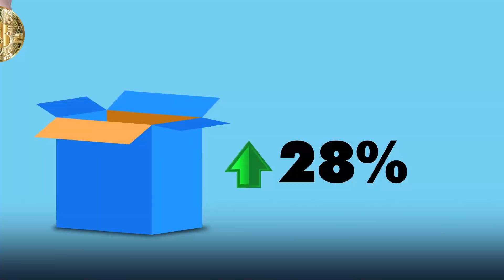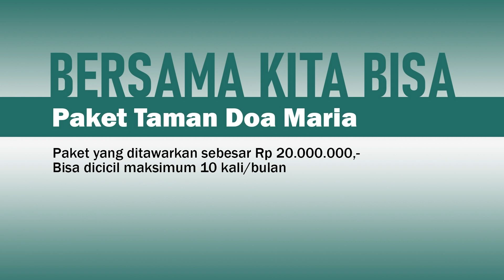Promo BMPA V4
Video BMPA 04

Syaloom

Bapa Ibu Teman Teman se Paroki Bojong Indah terkasih

Karena Perkembangan umat yang sangat pesat
sejak tahun 2014
Paroki bojong indah
meminjam aula ND agar dapat terus melayani umatnya Dalam perayaan Ekaristi

Tahun ini
Jumlah umat di Paroki kita
sudah mencapai angka 14 ribu jiwa

Ada Kabar Baik untuk kita semua
Surat ijin Persetujuan Pembangunan Gedung Gereja Bunda Maria Penolong Abadi telah terbit!

Berarti
Babak baru proses pembangunan Gereja telah dimulai

Berkat Partisipasi umat
dana terkumpul saat ini telah mencapai 28% dari total anggaran

Bermodalkan pencapaian saat ini
Kami Panitia Pembangunan Gereja secara resmi akan membangun Gereja Bunda Maria Penolong Abadi terhitung dari bulan Juni 2024
dimulai dengan pekerjaan struktur bawah
atau disebut juga sebagai pondasi

Semoga …
paling lama  dua tahun  sejak pondasi ditanamkan
Gereja Bunda Maria Penolong Abadi sudah dapat digunakan oleh seluruh umat paroki bojong indah

Kebutuhan dana dalam pembangunan gereja kedua ini
masih sangat besar

Maka kami berharap bapak ibu tetap setia
untuk terus mendukung Upaya kami

Dengan berpartisipasi langsung dalam paket paket pembangunan gereja
yaitu
Kavling Imajiner
Bangunan Gereja
Taman Doa Maria
Furniture & Interior
dan tentunya Si Kantong Biru pada setiap misa

Mari bersatu dan membantu
Agar proses pembangunan gereja BMPA kita berjalan lancar dan cepat terwujud

dari umat
oleh umat
untuk umat